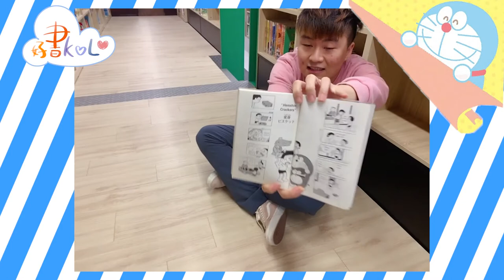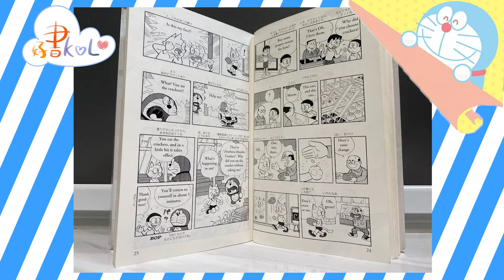好書KOL - 哆啦a夢英文漫畫 (梁家希老師介紹)